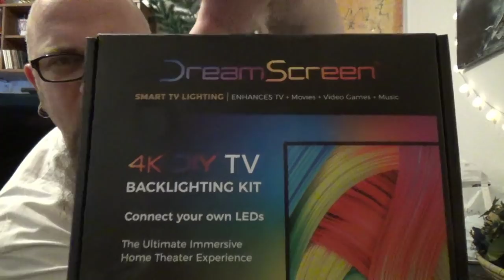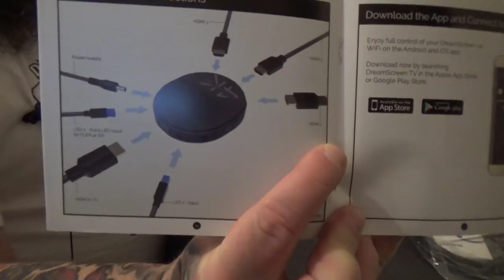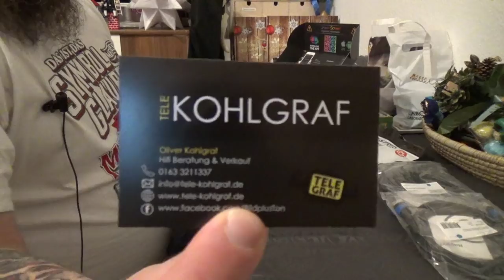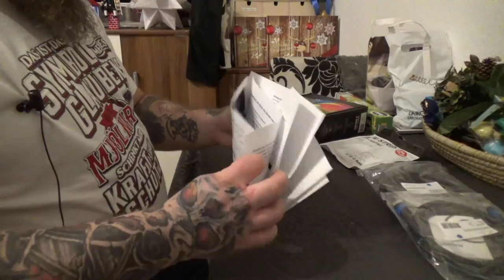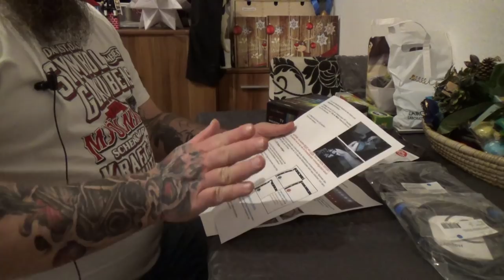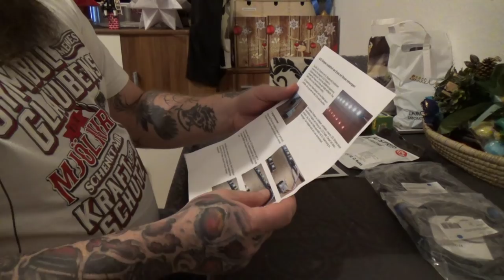Unboxing | DreamScreen mit 4K und HDR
👍🖖🤟Mein Equipment👍🖖🤟
Ihr habt Bock mit mir zu zocken oder zu texten? Kein Problem:
PSN: odin_ase
Steam: odin_ase